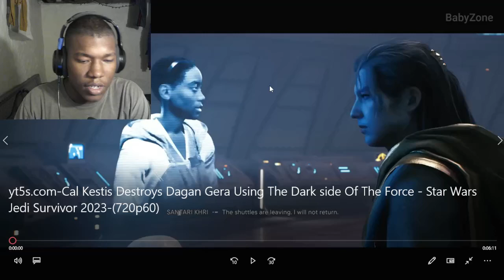Cal Kestis Destroys Dagan Gera Using The Dark side Of The Force-StarWars Jedi Survivor 2023 REACTION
Star Wars Jedi: Survivor,star wars jedi survivor,star wars jedi survivor ending,star wars jedi survivor all endings,ending,all endings,secret ending,star wars jedi survivor full game,star wars jedi survivor secret ending,star wars jedi survivor darth vador,darth vador,cal,star wars jedi survivor darth vador scene,all darth vador scenes